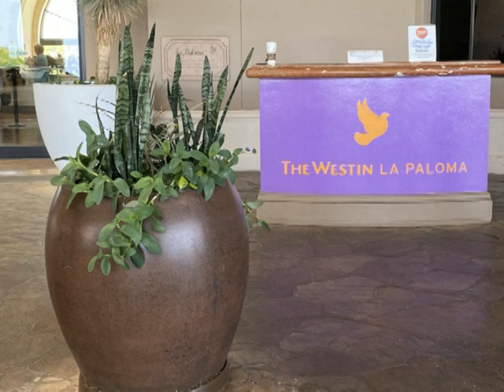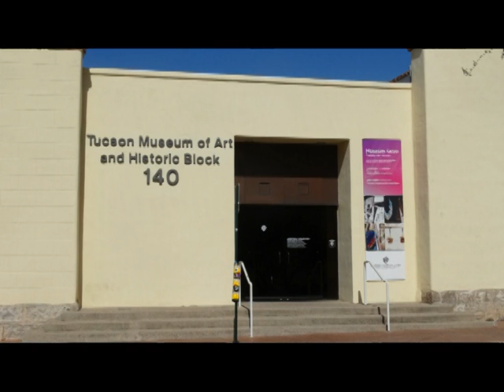Tucson Arizona May 2021